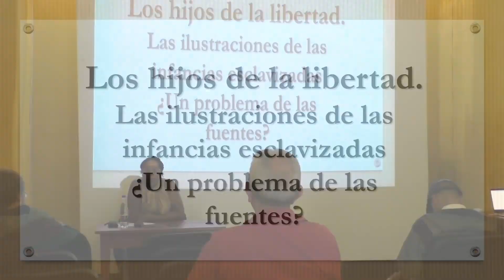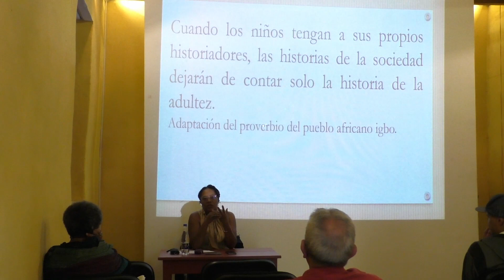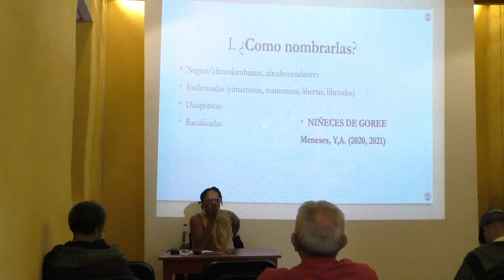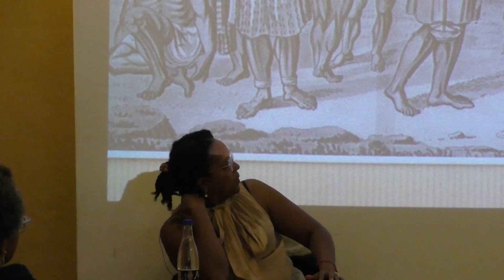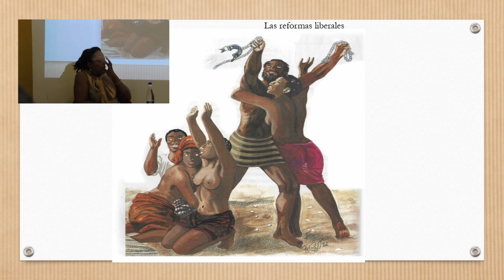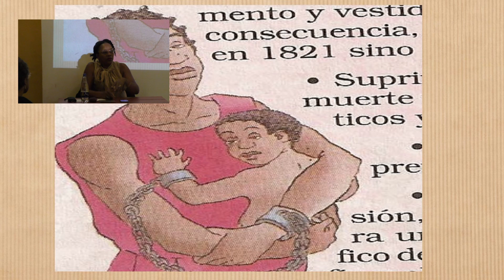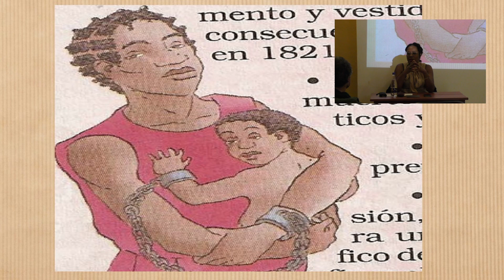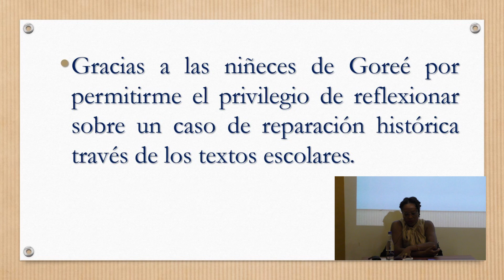Conferencia. Los niños de la libertad - Esclavitud, infancia y república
En 1816 Simón Bolívar adquirió con el presidente de Haití, Alejandro Pétion, el compromiso de proclamar la abolición de la esclavitud en los territorios liberados; sin embargo, esta fue una de las grandes deudas que El Libertador se llevó a la tumba. Los más vívidos testimonios de esta "decepción" vendrán de los menores de edad esclavizados, quienes veían pasar su vida entre las disputas políticas que se darán entre las cadenas y la emancipación legal.

 A propósito del "Día de la diversidad étnica y cultural", María Isabel Mena García, Doctora en Ciencias Sociales, invocará algunas ideas sobre los conceptos de niñez y esclavitud en el principio de la república colombiana.